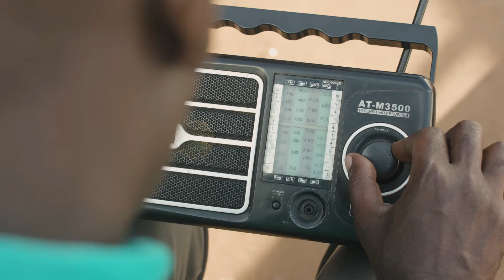Obulamu Short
Produced by FHI 360